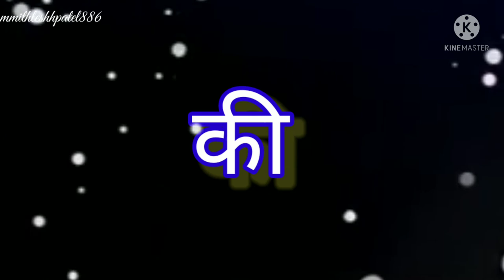चंद्रवंशी परिवार की ओर से मकरसक्रांति की हार्दिक शुभकामनाएं// अपने पूरे परिवार को भेजिए// status 🤟